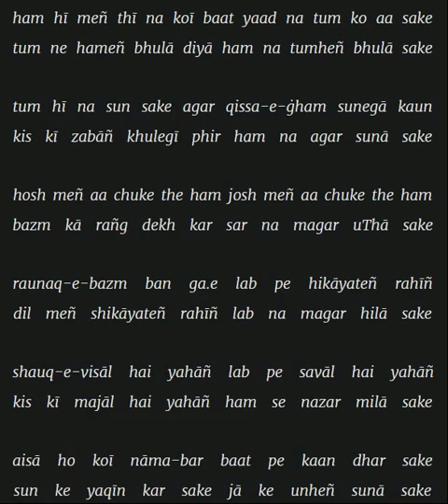ham hī meñ thī na koī baat yaad na tum ko aa sake